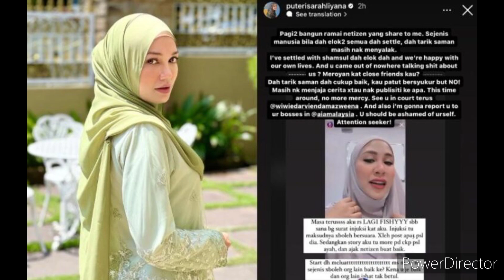Kini bekas kakak ipar Ira Kazar pula bakal disaman oleh Puteri Sarah‼️😱